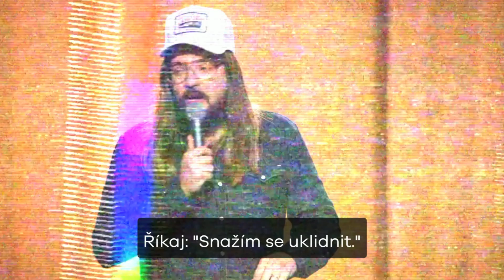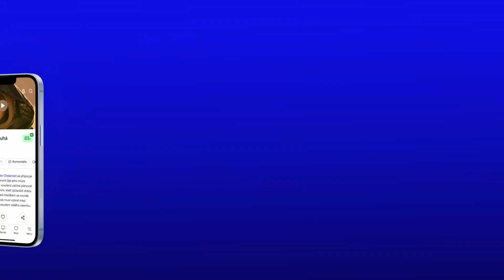Dusty Slay: Workin' Man: CZ HD Trailer (2024)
Dusty Slay: Workin' Man je stand-upové vystoupení komika Dustyho Slaye. Svým divákům jako vždy prozradí, čím si právě prochází a jak se mu v životě daří.

Trailer na film Dusty Slay: Workin' Man je s českými titulky